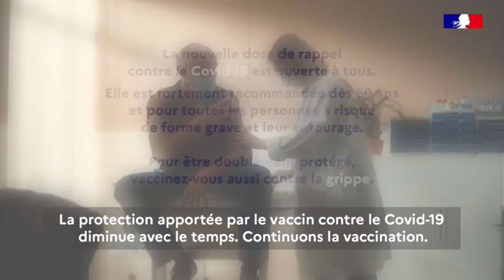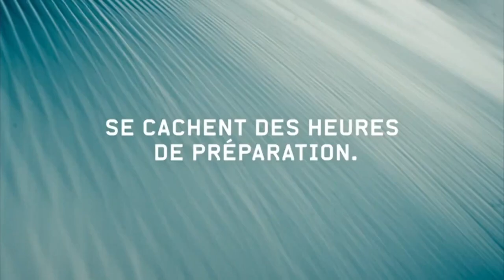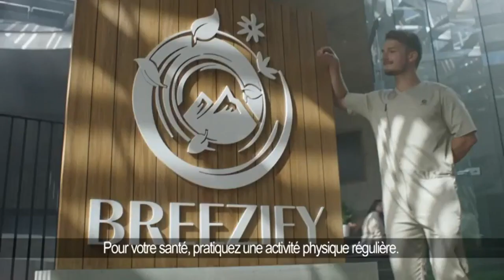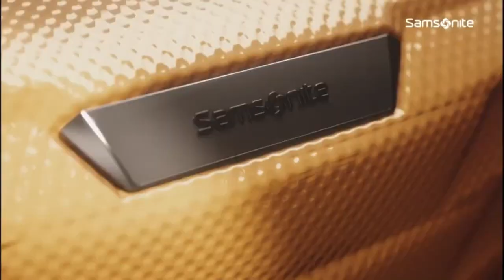M6 Suisse (21/12/2022) - pages de pubs et ba - Corian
Description: Voici une archive de M6 Suisse que j'ai enregistré le 21 décembre 2022
Mon compte discord (Si vous voulez me MP): Corian#1525
Mon compte Guilded (Si vous voulez me MP): Corian
Mon compte roblox: dbrpcorian (Affichage: CorianYT)
Bon visonnage !